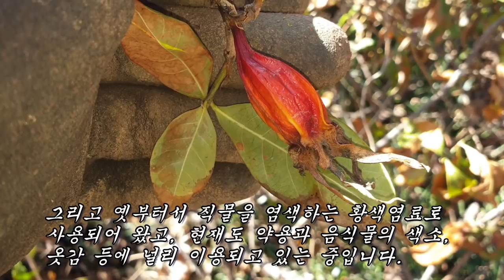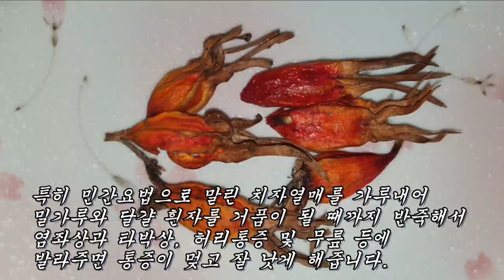만성피로와 무기력증을 완치하고 간염과 갱년기 우울증을 치료한다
고혈압, 간염, 폐결핵, 우울증, 안면홍조, 가슴흉통, 만성피로, 무기력증